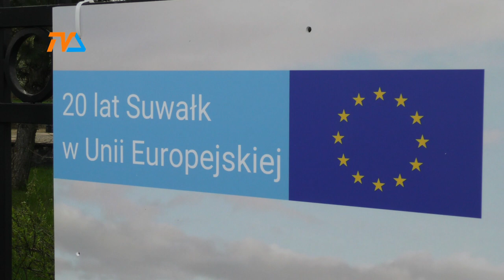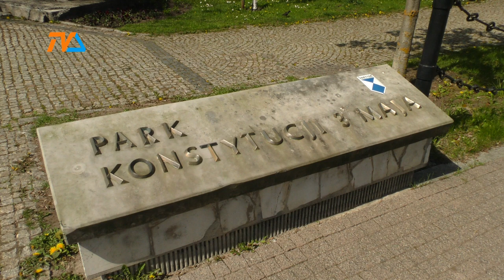Już w środę – Majówka Obywatelska |TV SUWAŁKI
Aura w najbliższą środę, 1 maja, zdaniem synoptyków będzie sprzyjała aktywności na świeżym powietrzu. Bezchmurne niebo i ponad 20-stopniowa temperatura zapewne mieszkańców do wspólnego świętowania 20-rocznicy wstąpienia Polski do Unii Europejskiej. A w piątek – kolejne święto. Wielu mieszkańców korzystając z jednego dnia urlopu zyskuje aż pięciodniowy, długi weekend.